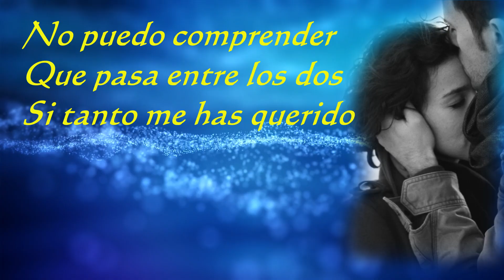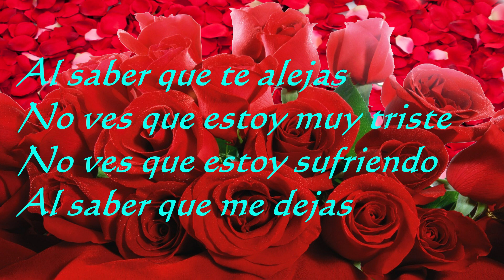Voy a Pintar Mi Raya 🌹🌹❤💘💔